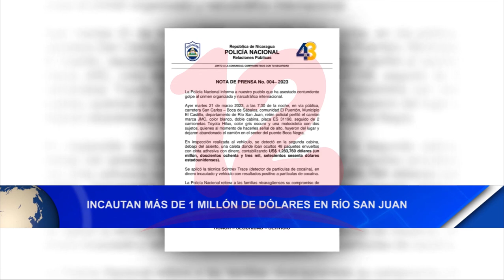Noticias12Nicaragua Incautan más de 1 millón de dólares en Río San Juan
Autoridades de la policía nacional incautaron más de 1 millón de dólares en Río San Juan